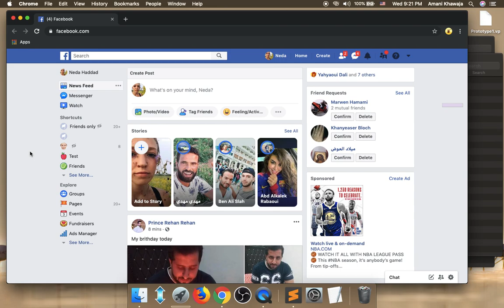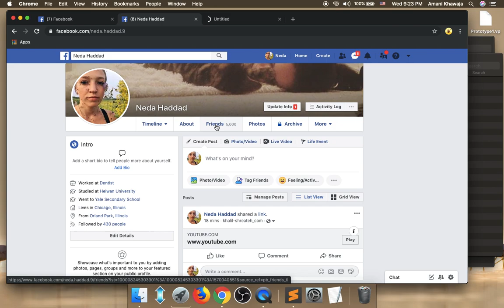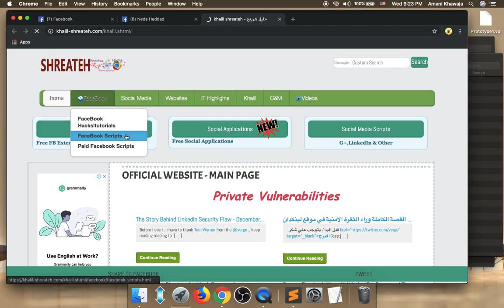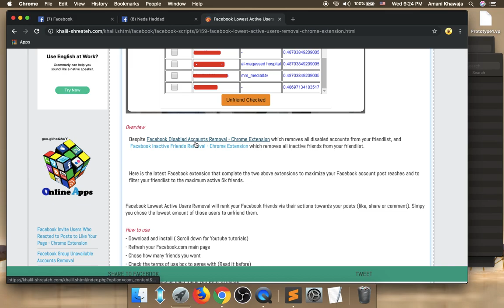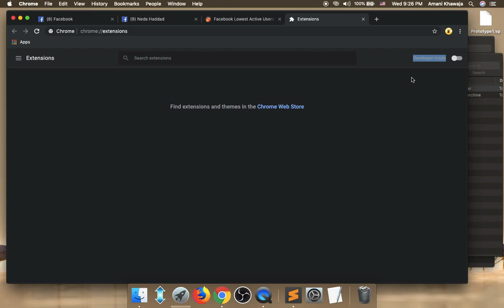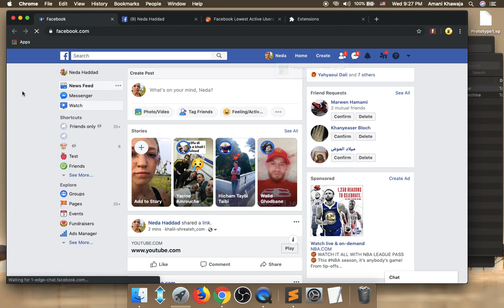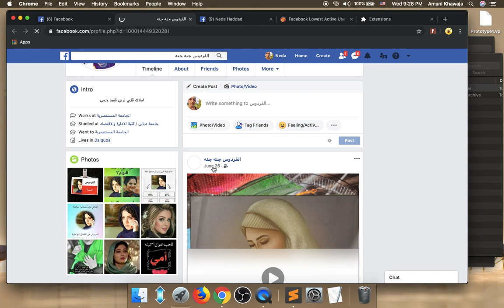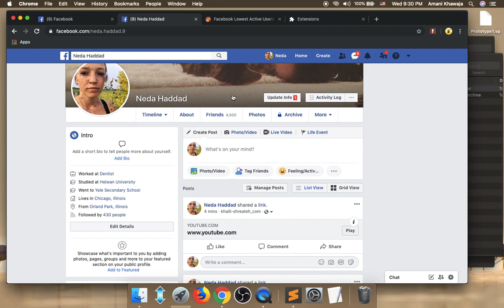Facebook Lowest Active Friends Removal